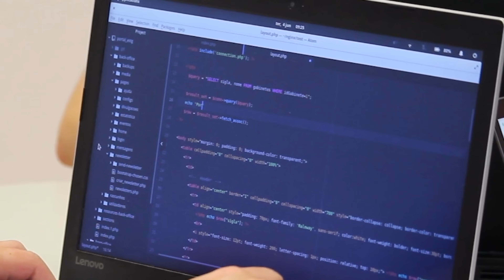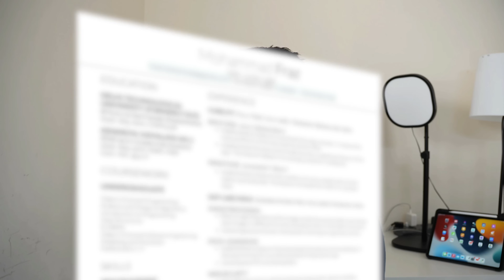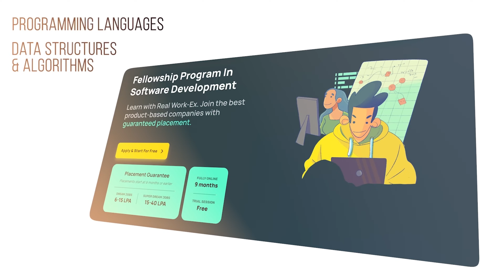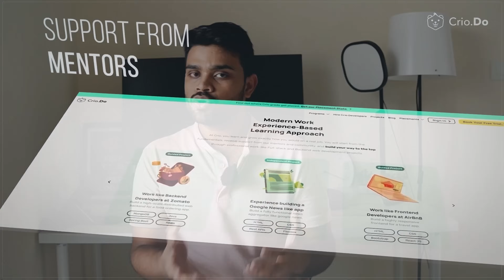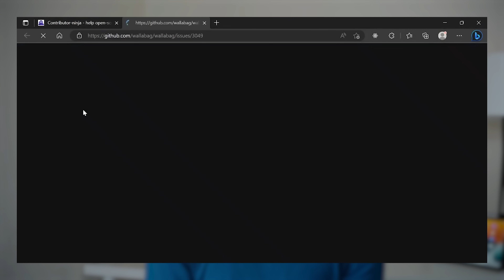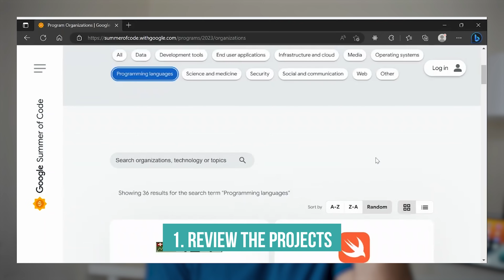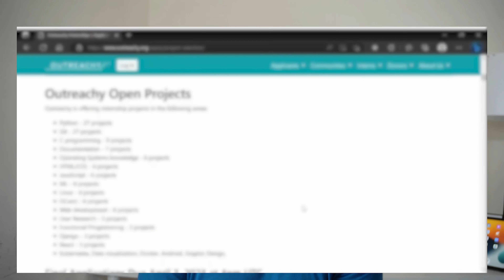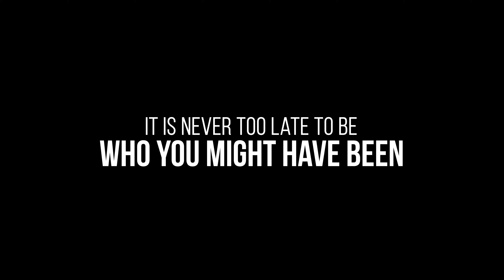How to start OPEN SOURCE ? Earn 2.5 LAC Stipend in College | GSOC, MLH, Outreachy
In this video, I have talked about everything you need to know to get involved in open source. I have mentioned the benefits of contributing to open source and the prerequisites you will need to get started. You will also learn how to find an open-source project based on your skill set and how to begin contributing. I have also shared various open-source programs that you can participate in and earn a good amount as a stipend while improving your skill set. These programs will help you gain valuable experience of working with a team of developers and building real-world projects.

Timeline -
00:00 Introduction
00:35 What is Open Source?
01:16 Benefits of open source contributions
04:25 Prerequisites for contributing to open source
06:14 How to make your first open source contribution?
07:04 Famous open source programs
07:12 Google Summer of Code
07:30 How to apply for GSoC?
08:31 GSoC Stipend
08:48 Outreachy
09:22 MLH Fellowship
09:33 How to apply for MLH Fellowship?